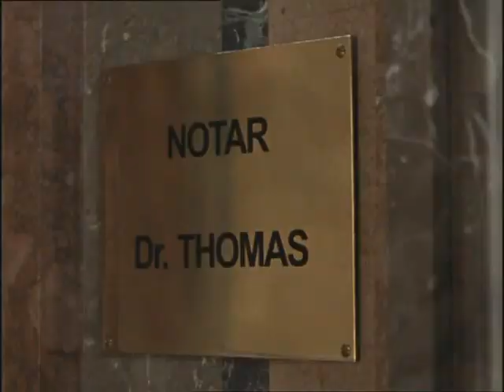Der Alte Folge 263 Das zweite Leben (2000)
Folge 263

Das zweite Leben

Erstsendung (ZDF/ ORF 2): Freitag, 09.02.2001, 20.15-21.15 Uhr

Pharmavertreter Frank Kaltenbach ist verheiratet. Er führt jedoch ein Doppelleben. Morgens verlässt er seine Wohnung und sucht danach stets seine Geliebte Vera Roushdy, eine Bardame, auf. Diese wird wiederum von ihrem Ex-Mann Wolfgang Roushdy verfolgt und belästigt. Anna Kaltenbach, die kranke Ehefrau des Vertreters, ahnt von der Beziehung ihres Mannes, liebt ihn aber zu sehr, um ihn zu verlassen. Eines Tages wird der Mann mit dem Doppelleben in einer Tiefgarage erschossen. Hauptkommissar Leo Kress beginnt die Ermittlungen und hat als ersten Verdächtigen Wolfgang Roushdy im Visier, der auch gar keinen Hehl daraus macht, dass er den Toten gern getötet hätte. Als die Polizisten mit Frau Kaltenbach sprechen wollen, eröffnet ihnen der Stiefsohn des Ermordeten, dass diese krank und nicht zu sprechen sei. Wie Werner Riedmann herausfindet, hatte der Ermordete für seine zwei Leben zwei verschiedene Konten mit insgesamt sechs Millionen D-Mark angelegt, die er im Lotto gewonnen hatte. Wer erbt nun? Ist das Geld das Motiv für die Tat?
Gedreht im Juli 2000.

Frank Kaltenbach Ralf Schermuly
Vera Roushdy Anja Kruse
Anna Kaltenbach Maria Hartmann
Wolfgang Roushdy Veit Stübner
Tobias Kaltenbach George Lenz
Maria Roushdy Eva Maria Bauer
Sabine Rotkirch Dominique Lorenz
Barkeeper Alexander-Klaus Stecher
? Wolf Brannasky
? Juliane Werner
Anlageberater Michael Gahr
? Gerd Eichen
? Christoph Gareisen

Regie Helmuth Ashley